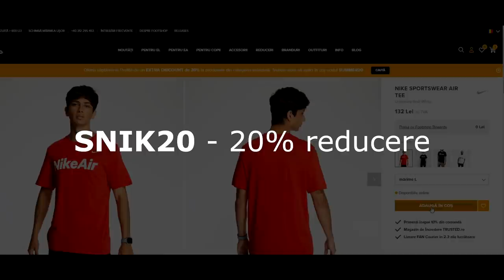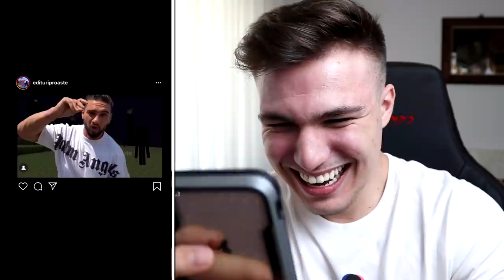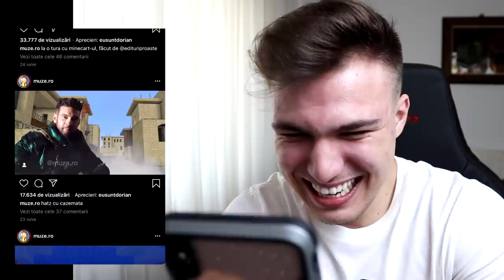REACȚIONEZ LA DORIAN POPA ÎN MINECRAFT!